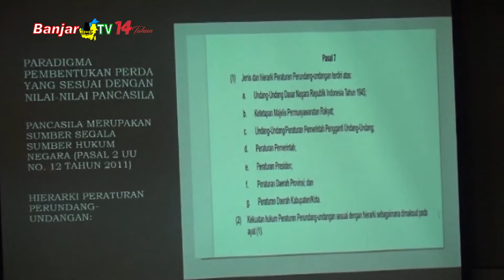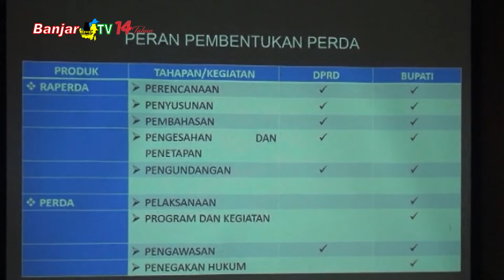TINGKATKAN KINERJA DEWAN LP2M UNISKA KEMBALI GELAR BIMTEK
Guna memfasilitasi Anggota DPRD dalam meningkatkan pemahaman dan kompetensi menjalankan hak keuangan dan administratif sesuai dengan peraturan pemerintah nomor 18 tahun 2017, Lembaga Penelitian dan Pengabdian Kepada Masyarakat UNISKA Muhammad Arsyad Al Banjari Banjarmasin kembali menggelar bimbingan teknis.